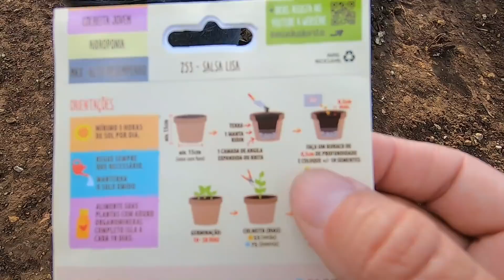Acabamento do armário da cabana Camping EP 63